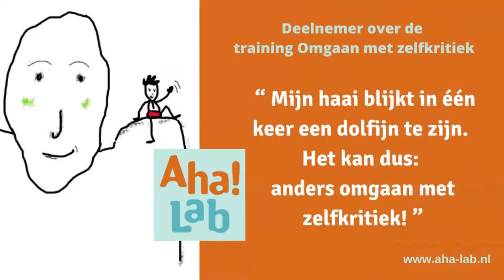Training Omgaan met zelfkritiek - Tilburg University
Iedereen heeft een innerlijke criticus. In de dynamische training van het Aha!Lab ga je met interactieve oefeningen jouw interne criticus met humor en creatieve werkvormen onder de loep nemen. - Tilburg University